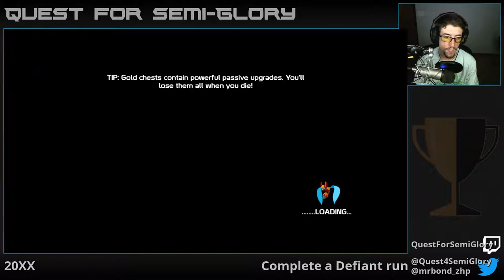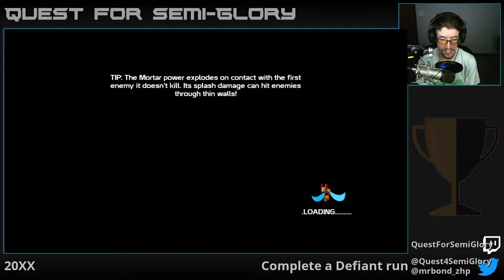Quest for Semi-Glory - 20XX, Session 6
Spinny blade wins for best weapon ever.